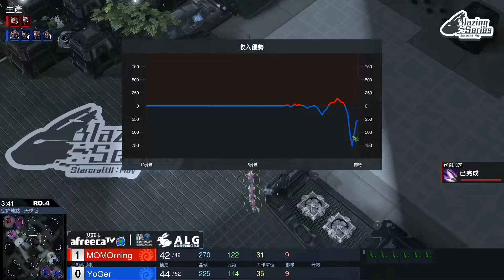YoGer vs. MOMOrning - ZvZ - 熾熱青春(BZS:May) - 例行賽#28 - 準決賽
🔥 🇹🇼臺灣主辦《星海爭霸II》個人週賽 🔥

⚙製作單位：Azure Leveret Gaming Studio(藍兔電子競技工作室)